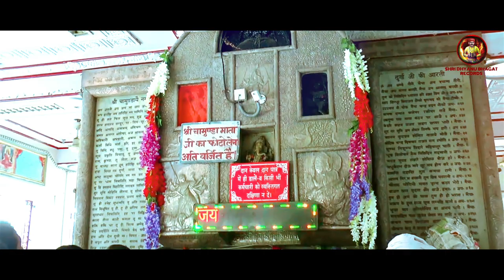Tere Mandira Te (Official Video) | Karan Pardesi | Harish Verma| navratrispecial matakebhajan 2022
Tittle :- Tere Mandira Te
Singer :- Karan Pardesi
Lyrics & Devotional Head :- Sandeep Mahi
Dop :- Shankar Deva
Makeover :- Somal
Video Dr :- Munish Thukral
Video By :- Ess Ess Team
Producer :- Harish Verma
Label :- SDB Records